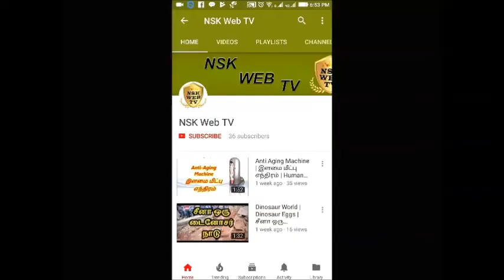தக்காளி பிரியாணி | Tomato Biryani (Salem Style Special Recipe) | 2022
In this video, we are going to see how to make Tomato Biryani, this is our own recipe that originated from Salem, and you cannot find this recipe or similar to this recipe on whole YouTube!